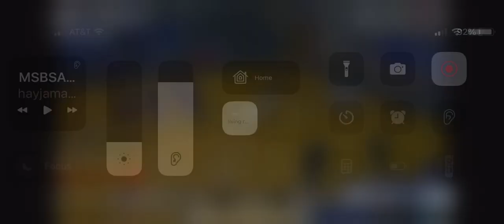Was this basket interference? Who should have a whistle here?